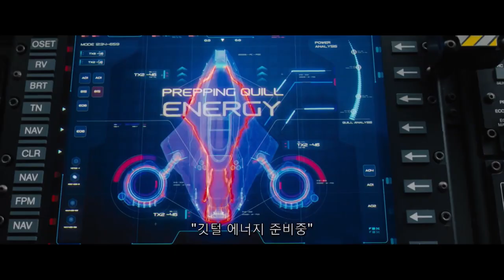Sonic Scene "San Francisco" #1 - Sonic the Hedgehog (2020) Movie Clip HD